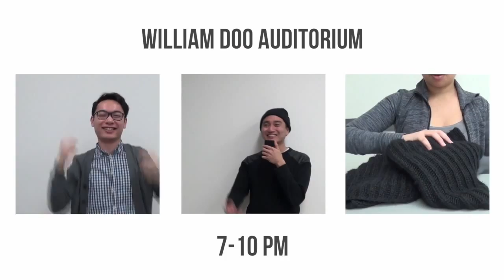FAW Talent Show Trailer